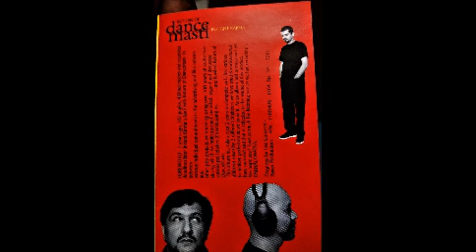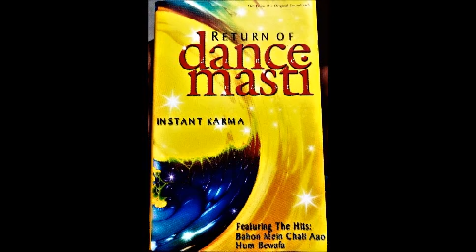The Era of Audio Cassettes - Return of Dance Masti - Instant Karma - Shankar Mahadevan,Shaan,Anamika